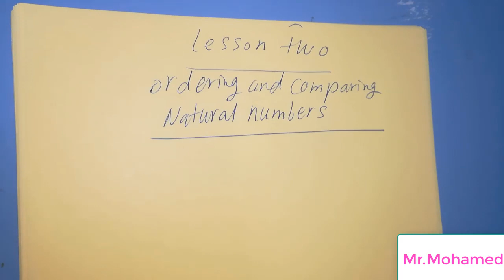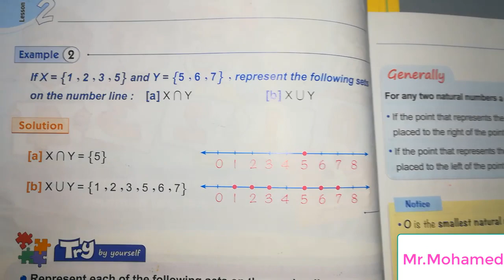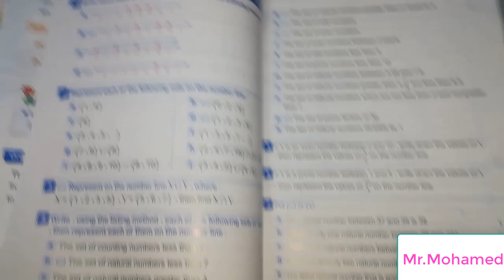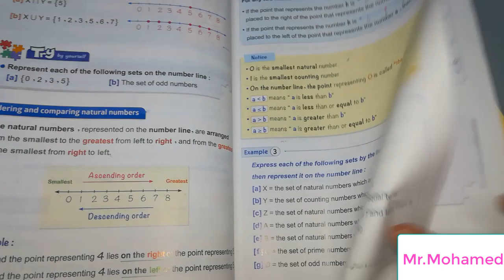math primary 5 lesson two second term شرح